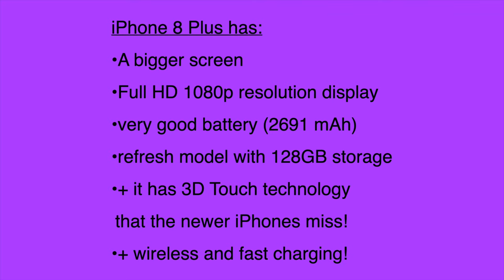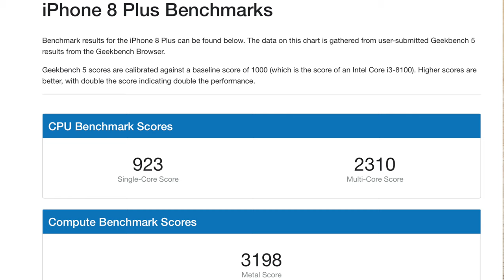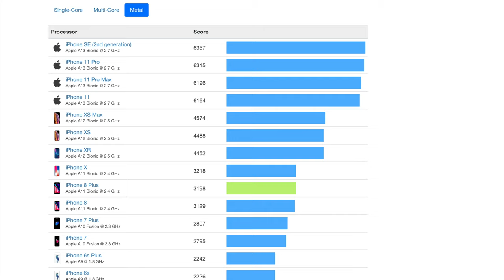Switching from iPhone 11 Pro to iPhone 8 Plus + iPhone 8 Plus Unboxing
Welcome to the newest episode of TECH U THROUGH

Tech U Through episode 8 will be about switching from the latest and greatest iPhone 11 Pro to a brand new but 3-year-old iPhone 8 Plus!

And here is a link to my other YouTube channel - Authentic NBA jersey reviews